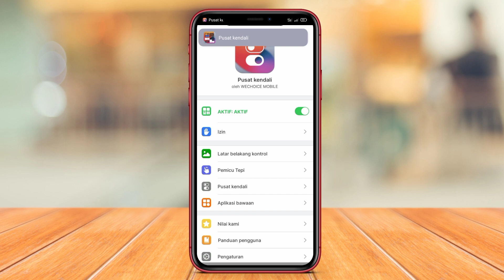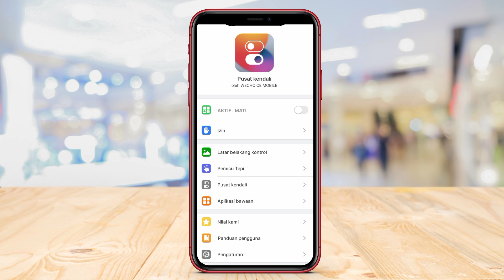2 Aplikasi Control Center iOS Untuk Android Terbaik 2024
Aplikasi Control Center iOS untuk Android terbaik adalah sebuah aplikasi yang menghadirkan fitur Control Center dari iPhone atau iPad ke perangkat Android. Control Center iOS adalah sebuah panel kontrol yang memberikan akses cepat ke berbagai pengaturan dan fitur penting dalam satu tempat, seperti kecerahan layar, volume, Wi-Fi, Bluetooth, lampu kilat, dan lain-lain. Aplikasi ini menghadirkan tampilan dan fungsi Control Center iOS yang mudah digunakan dan dapat diakses dengan cepat melalui swipe dari bagian atas atau bawah layar Android.

Itulah 2 aplikasi control Center iOS terbaik android yang dapat kami rekomendasikan untuk anda.